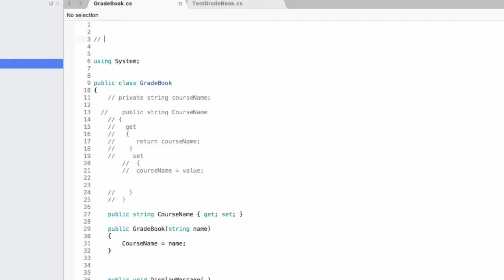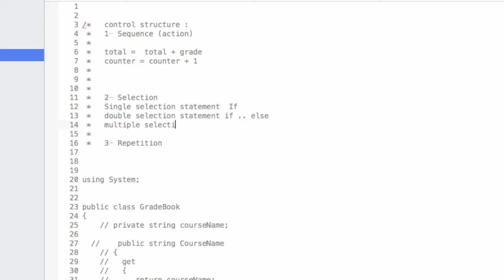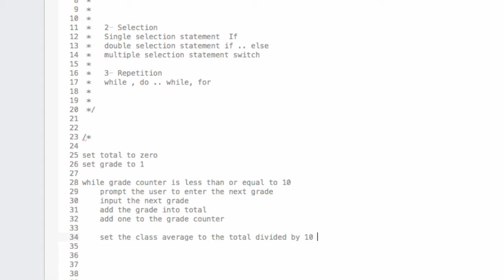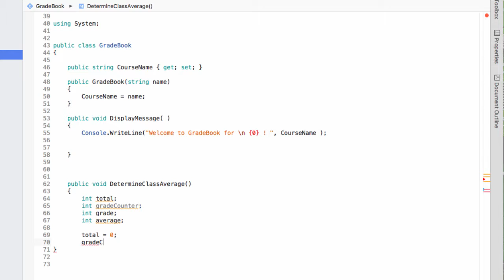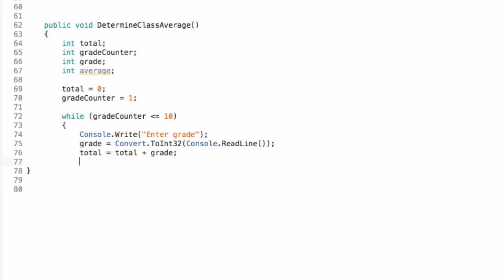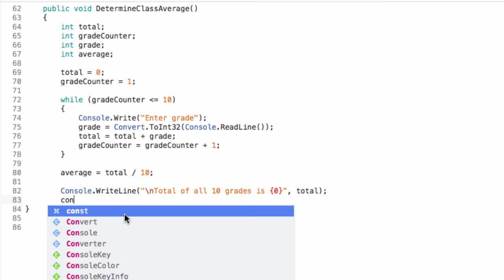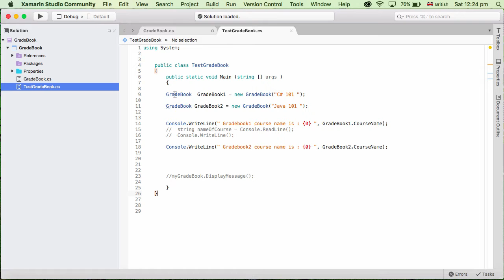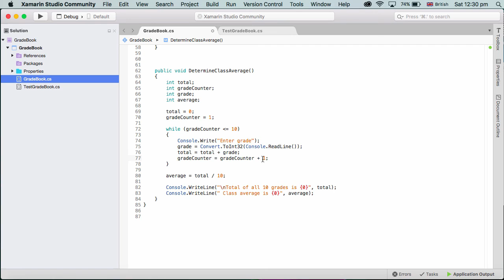Tutorial C# 012 تعلم سي شارب ١٢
Control structure and pseudo code example